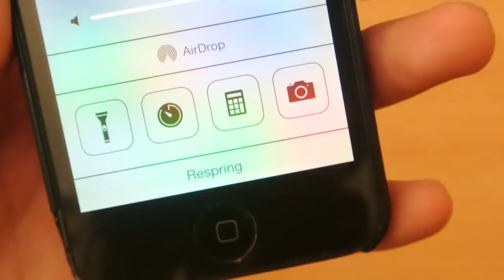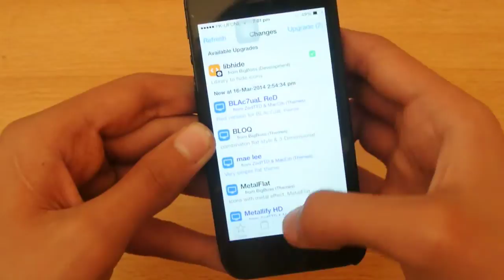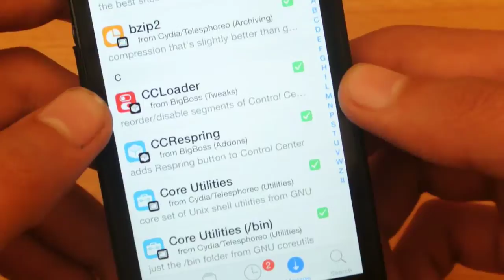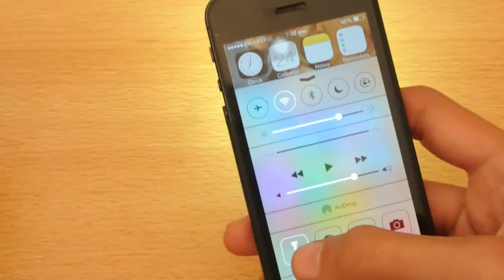How To Get Respring Button in Control Center On iPhone iOS 7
In this video i will show you how to get respring button in control center on iPhone iOS 7 using cydia.